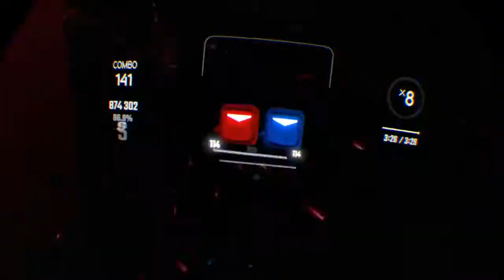Beat Saber - Shiawase - Expert + | Rank: S